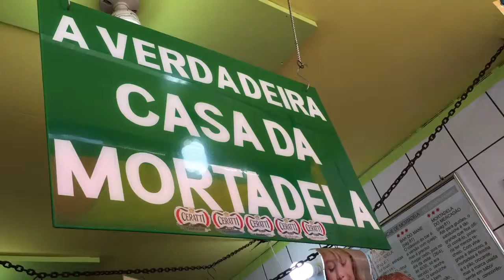Casa Da Mortadela en Sao Paulo